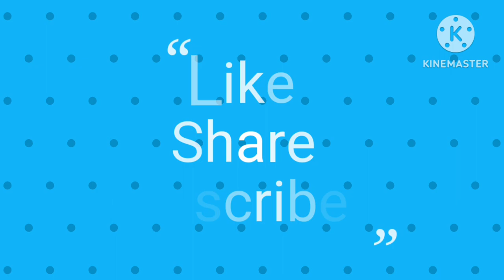Baby Shiva colouring